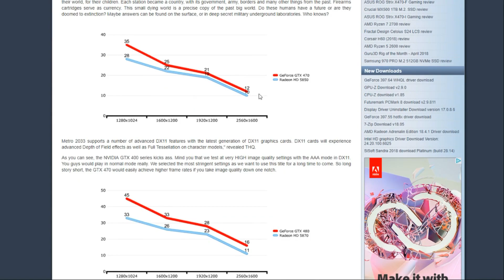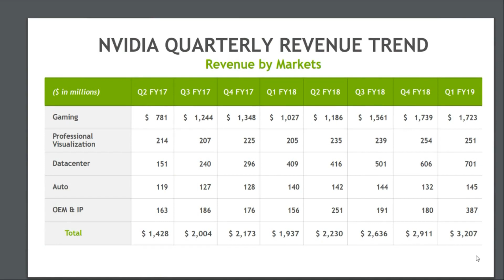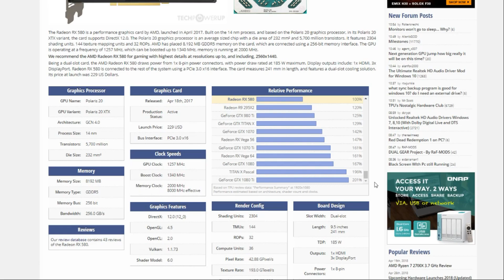Nvidia Q1 FY18 Numbers: The End of an Era!